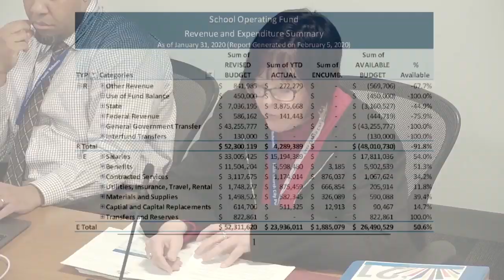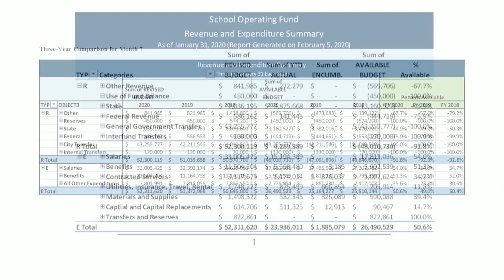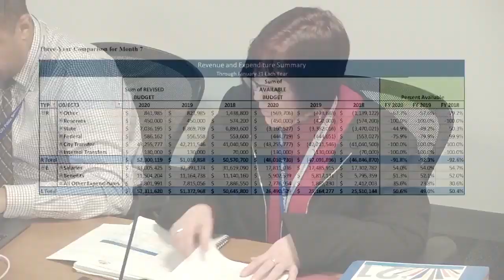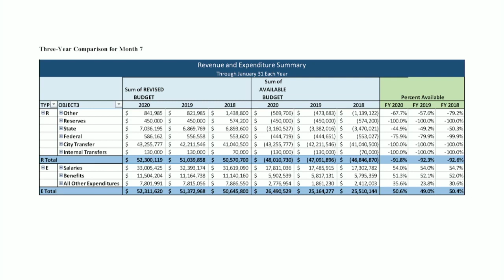School Board February 11 - Part 3